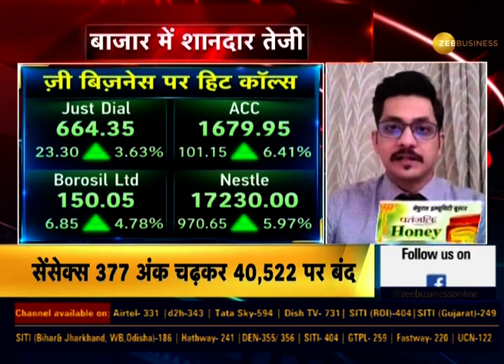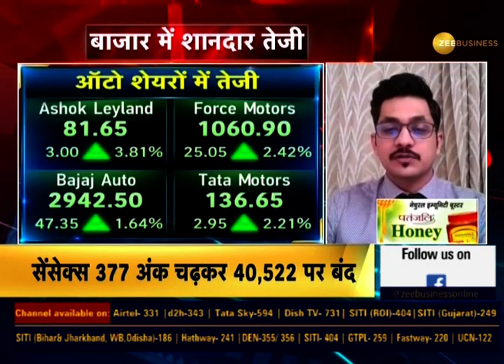अभी Delhi ट्रांसफर नहीं होगा केस, Allahabad हाईकोर्ट करेगी निगरानी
उत्तर प्रदेश के Hathras में दलित लड़की से हुए सामूहिक दुष्कर्म और हत्या मामले में मंगलवार को उच्चतम न्यायालय में सुनवाई हुई।